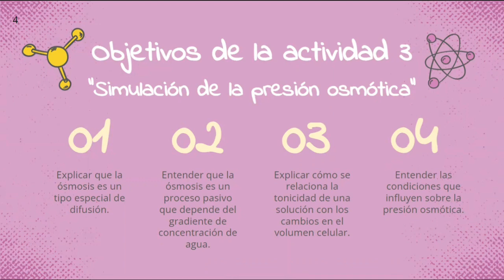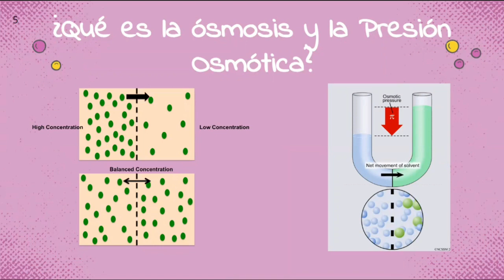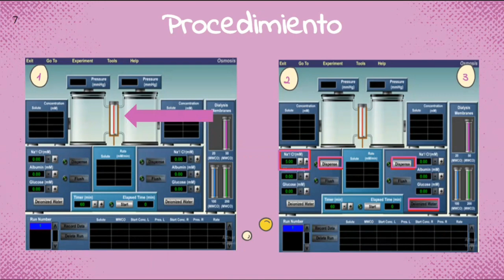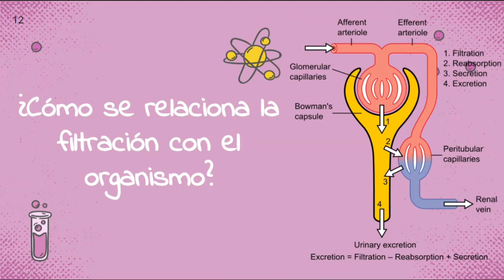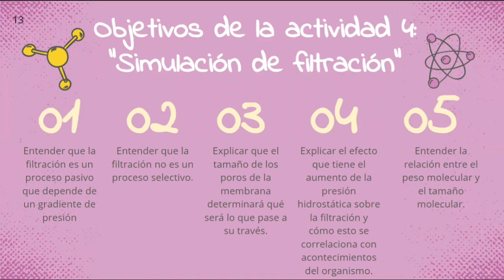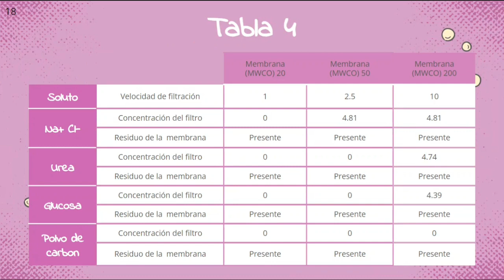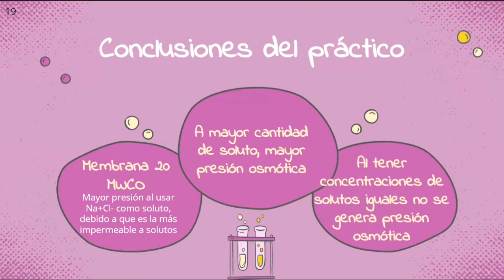Lab01 grupo3 SeccionL3 PresionOsmotica